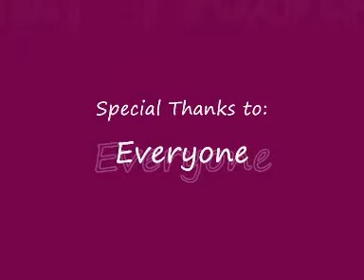Christian Union Camp Concert!!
So it was like a Youth Camp...and we did  a concert... I'm the first singer...and then the rest are my friends and later i do a dance to0... =)